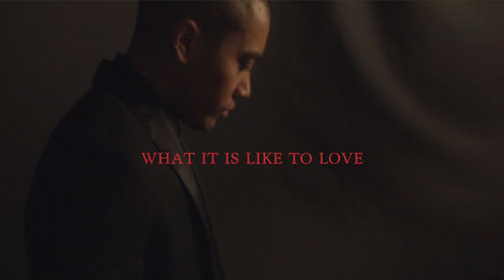Archon Reprise out 831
// Archon Reprise

words by James Baldwin “The Artists Struggle for Integrity”

1st single off the Nocturne EP

[anti-]pop
triplezero
x:xx